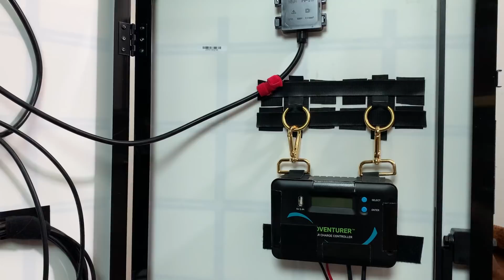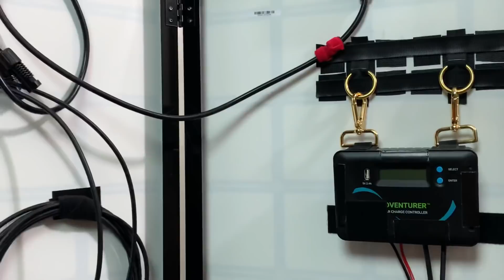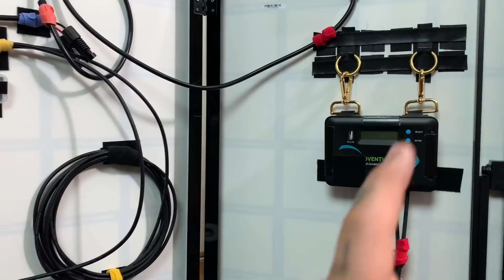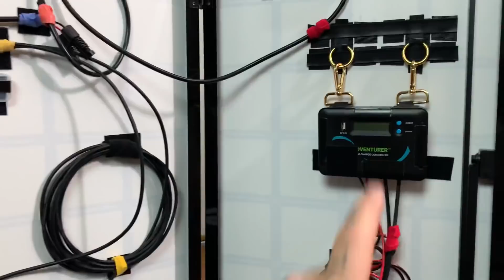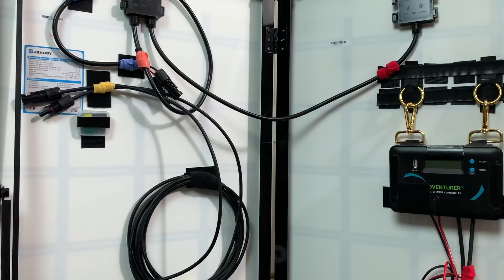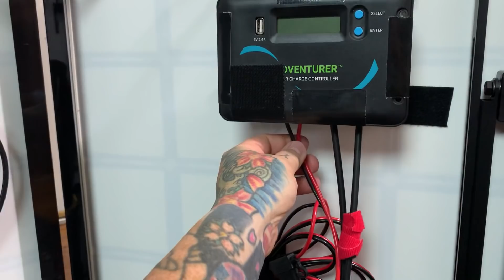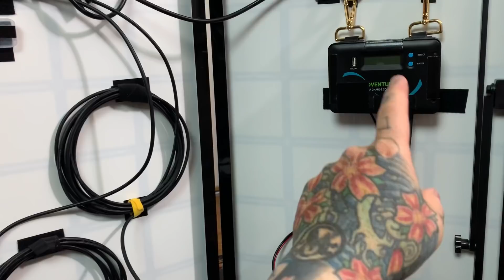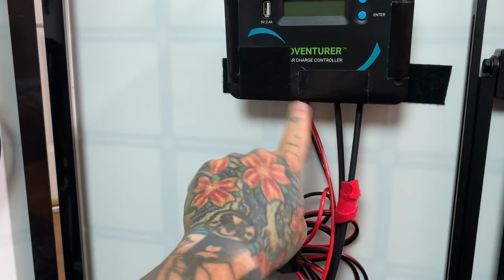🌞 DIY SOLAR BRIEFCASE Setup! 😇👍 RENOGY 200W or 100W Solar Briefcase